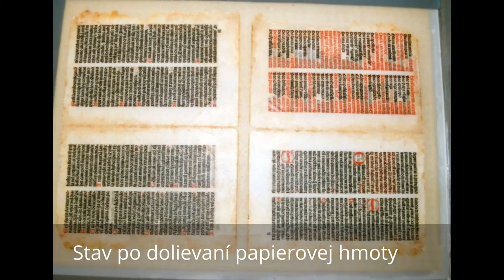Remeslo a kniha - Missale Pragense (1508)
Ako historická tlač "Missale Pragense" - "Pražský misál" z roku 1508 opäť ožila v rukách reštaurátorov Slovenskej národnej knižnice. Viac informácií o ich práci nájdete na